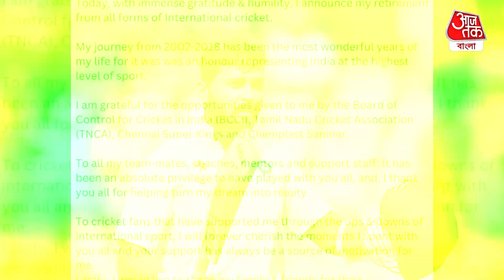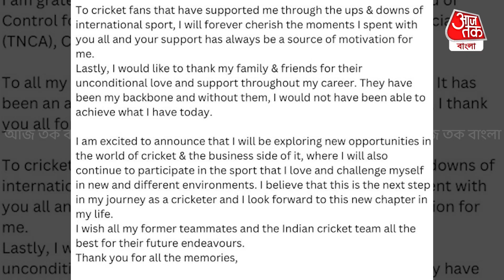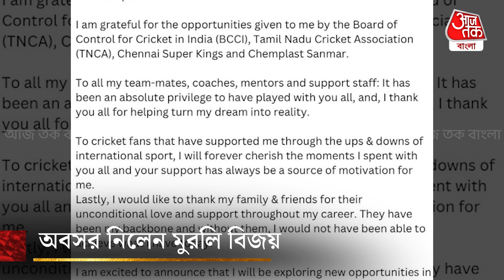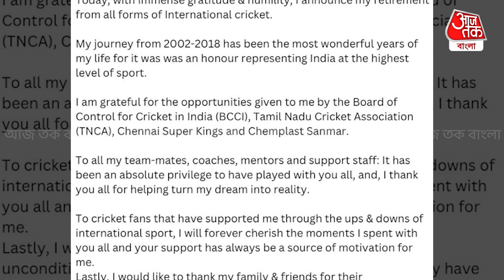​আন্তর্জাতিক ক্রিকেট থেকে অবসর নিলেন ওপেনার মুরলি বিজয় | Murali Vijay | Cricket Update | Aaj Tak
​আন্তর্জাতিক ক্রিকেট থেকে অবসর নিলেন ওপেনার মুরলি বিজয় । ২০১৮ সালের পর থেকে জাতীয় দলে সুযোগ পাচ্ছিলেন না এই ওপেনার। ক্ষুব্ধ হয়ে বিসিসিআই-এরবিরুদ্ধে মুখও খুলেছিলেন তিনি। তবে আন্তর্জাতিক ক্রিকেট থেকে অবসর নিলেও বিদেশের লিগে তাঁকে খেলতে দেখা যেতেই পারে। কিছুদিন আগেই বিসিসিআই-এর কাছে এই প্রস্তাব করেন তিনি। তবে তা গ্রাহ্য হয়নি। ট্যুইট করে ভারতের প্রাক্তন ক্রিকেটার লিখেছে,'সমস্ত ধরনের আন্তর্জাতিক ক্রিকেট থেকে অবসর নিচ্ছি। ২০০২ থেকে ২০১৮ সাল পর্যন্ত আমার যাত্রা খুব সুন্দর ছিল। সর্বোচ্চ পর্যায়ের ক্রিকেটে ভারতের হয়ে খেলেছি। এটা আমার কাছে সম্মানের।’’ ভারতের হয়ে খেলার সুযোগ পাওয়ায় ভারতীয় ক্রিকেট বোর্ড ও রাজ্য সংস্থাকে ধন্যবাদ দিয়েছেন বিজয়। তিনি লিখেছেন, ‘‘বিসিসিআইকে আমি ধন্যবাদ জানাতে চাই। তাঁরা আমার উপর আস্থা রেখেছেন। ধন্যবাদ দেব তামিলনাড়ু ক্রিকেট অ্যাসোসিয়েশন, চেন্নাই সুপার কিংস ও চেমপ্লাস্ট সানমারকেও।''  টিম ইন্ডিয়ার সাপোর্ট স্টাফদেরও ধন্যবাদ জানিয়েছেন ভারতের ওপেনার। টুইটে তিনি লিখেছেন, ‘‘আমার সতীর্থ, মেন্টর, কোচ ও সাপোর্ট স্টাফদের ধন্যবাদ জানাই। আমার স্বপ্নপূরণের পিছনে তাঁদের বিরাট বড় অবদান রয়েছে। কেরিয়ারের ভাল ও সমস্ত ফরম্যাট মিলিয়ে ভারতীয় দলের হয়ে মোট ৮৭টি ম্যাচ খেলেছেন বিজয়। ভারতের হয়ে ৬১টি টেস্ট, ১৭টি এক দিনের ম্যাচ ও ৯টি টি-টোয়েন্টি খেলেছেন বিজয়। টেস্টে ৩৮.৩ গড়ে ৩৯৮২ রান করেছেন তিনি। আইপিএলেও ১০৬টি ম্যাচ খেলে ২৬১৯ রান করেছেন তিনি। খারাপ সময়ে আমার পাশে থাকার জন্য সমর্থকদের প্রতি আমি কৃতজ্ঞ। খেলার সময়ের স্মৃতি সারা জীবন আমার সঙ্গে থেকে যাবে।’’ ২০১৯ সাল থেকে তামিলনাডু প্রিমিয়ার লিগে খেলতে দেখা গিয়েছিল বিজয়কে। আর এবার সুযোগ না পেয়ে অবসরই নিয়ে নিলেন ভারতের এই ওপেনার।